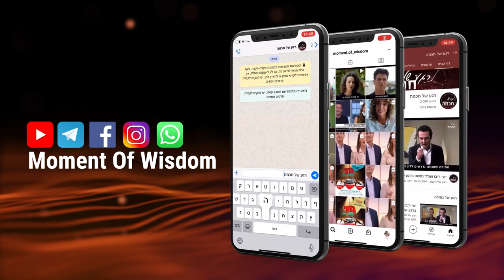"Como es que, justo Moshe, Aharon y Miriam sufrieron de Tsaraat?" | Rab Shmuel Eliahu | Tazria